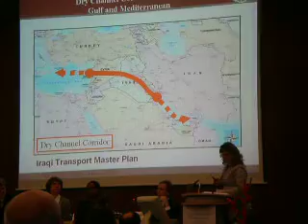Ghorfa: 12. Deutsch-Arabisches Wirtschaftsforum